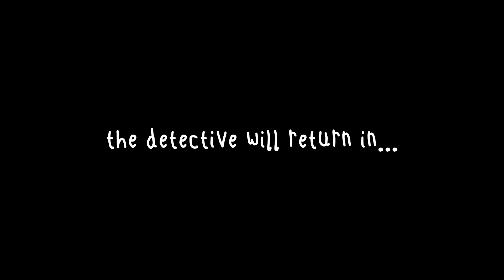[Frog Detective: the entire mystery] Sherlock Holmes on the case